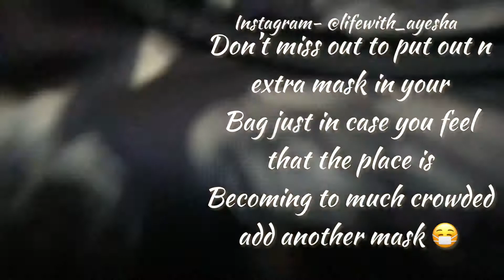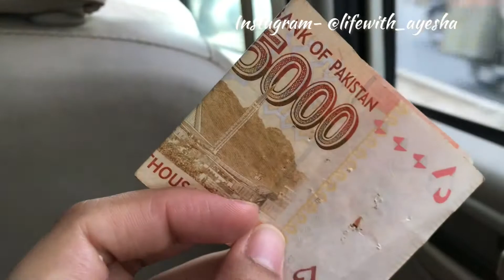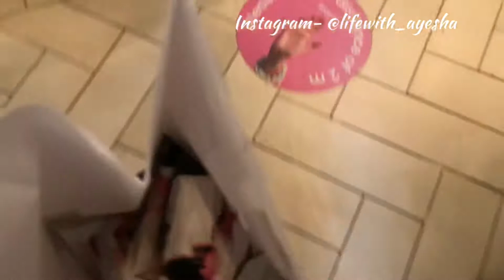EID SHOPPING CHALLENGE UNDER 5000 PKR - JHAAL BAZAR - GENERATION STORE FSD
EID SHOPPING CHALLENGE UNDER 5000 PKR - EID SHOPPING 2021 - JHAAL BAZAR FSD

Hello today I’m going to do a challenge today which is buying my Eid dress, jewellery n shoes under 5000 PKR and plus point is that we’re going to purchase one thing from them from a brand.